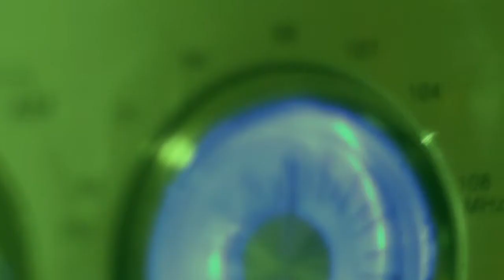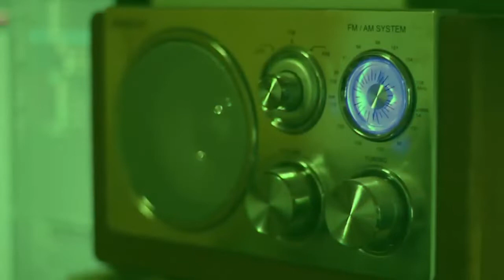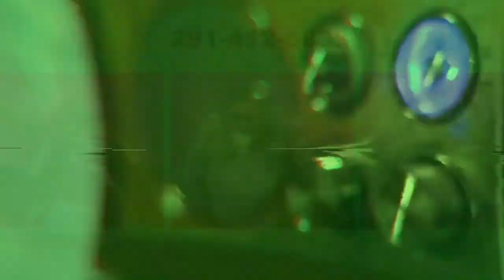¿Cuánto sabes de salud sexual? | La Cosa Sana | Vorterix Bahía